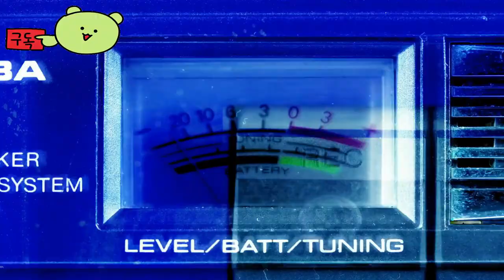Stygian: Outer Gods 👀 Official Trailer by Mystery Games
🕹️Game content
Jump into a hostile world that challenges your very existence in this survival horror game that includes an RPG element. Solve a thousand-year-old mystery, run the risk of your mind, and confront outside gods with your skills. Now all bullets and decisions matter. Can you do anything?

⚡Game Developer
 Mystery Games